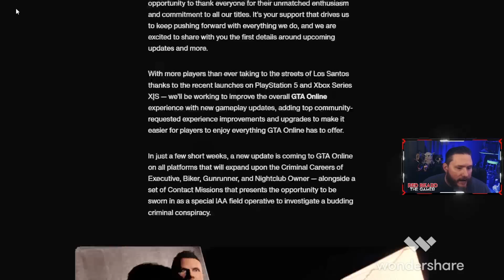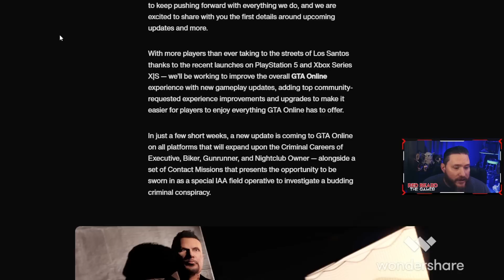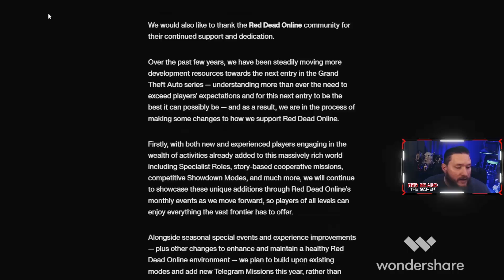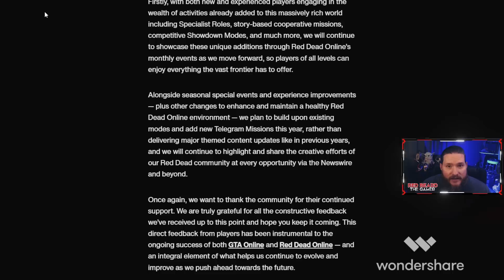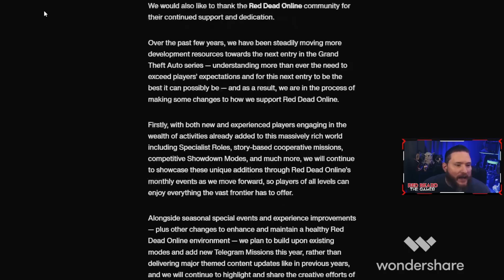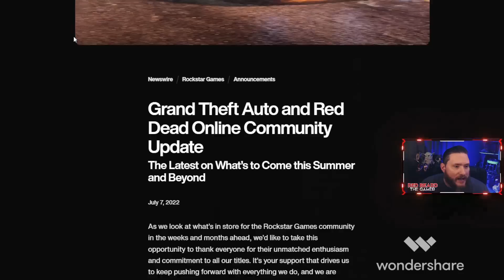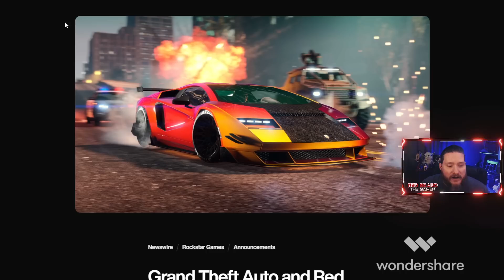Red Dead Online is DEAD....